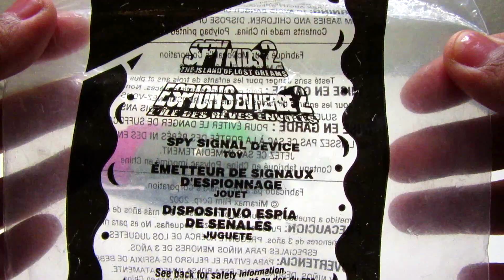Mcdonald's Happy Meal toy Spy Kids the Island of Lost Dreams Spy Signal device toy 2002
@SEMAJPLAYS47 unboxing happy meal toy Spy Kids the Island of Lost dreams Spy Signal device toy number # 2 year 2002